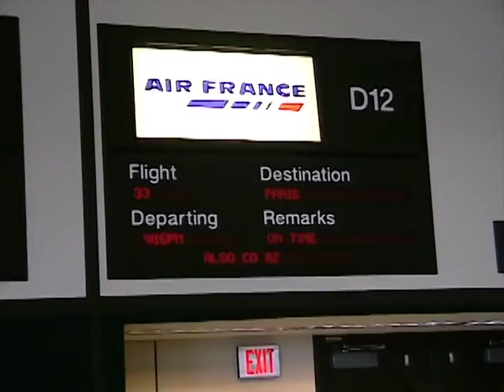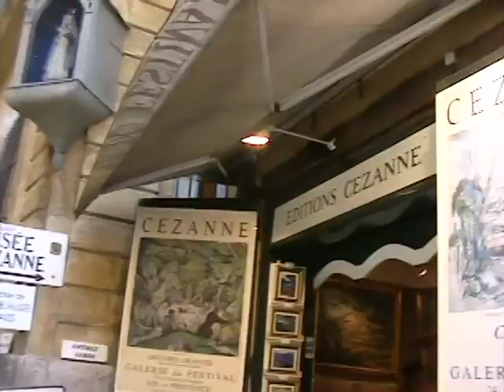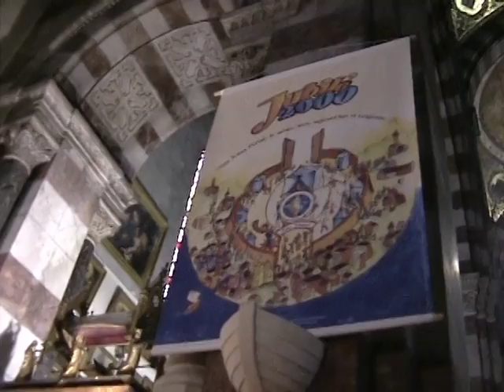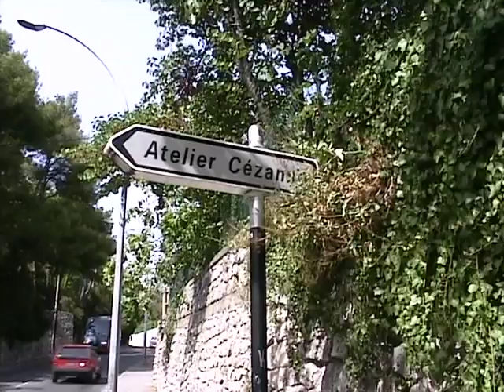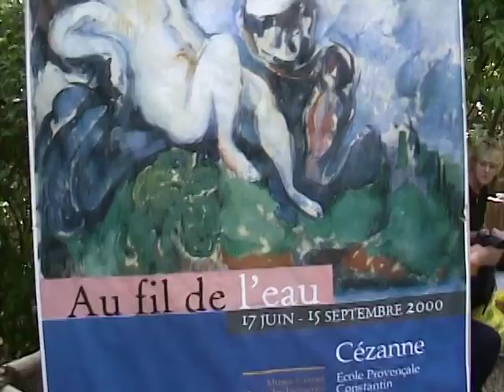Provence, 2000, Part 1, Video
I found much more footage from our trip to Provence in France in late August and September 2000. It includes some clips  from the flights and airports, landing in Marseille, the town Aix with Cezanne Museum, Les Baux with shops and museum in the bauxite mines. The movie ends with lunch and painting in the house of the poet Faillard and painter Madame Faillard  in St. Remy .

Našel jsem další DVD z cesty do Francie koncem srpna a začátkem září 2000. Letěli jsme do Provence a na začátku jsou záběry také z letadla a z letišť. Nejprve jsme navštívili Marseille a potom Aix, odkud jsme dělali výlety. V Aix jsme mimo jiné byli v Cezannově muzeu. Ve fiolmu jsou ještě episody z Les Baux, kde byly obchody a výstavy v bývalých bauxitových dolech. Končím v St. Remy na obědě u básníka Faillarda a jeho ženy malířky, která nás nechala malovat olejovými barvami na zahradě podle předlohy.